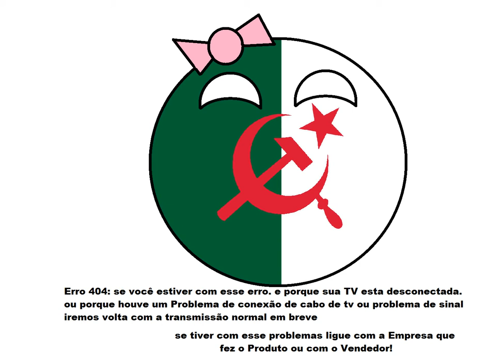Error 404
Error 404 o erro de TV... Que nunca foi visto!

*Utilize Isto para trolla seus parentes em TV Coloque em: Reproduzir na TV!*